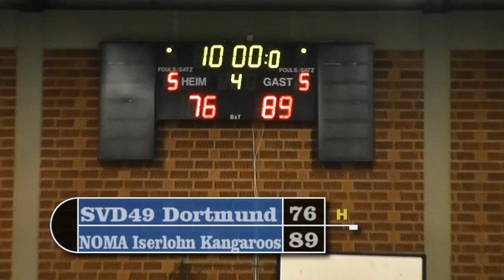SVD49 Dortmund - NOMA Iserlohn Kangaroos 76-89 10.03.2012